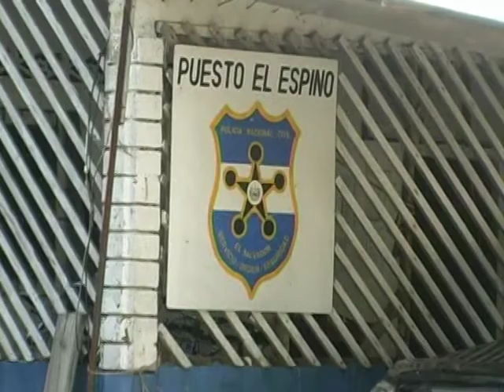ENCUENTRAN SUPUESTA NARCO LANCHA EN ARCOS DEL ESPINO USULUTAN .23 AGOSTO 2010.CANAL 77